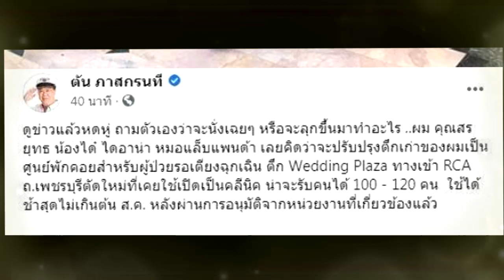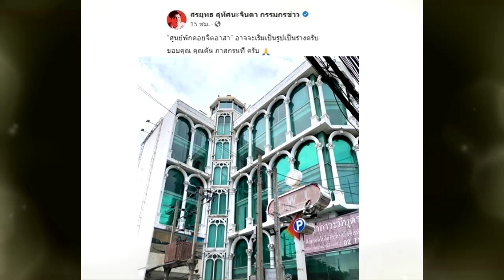แห่ชื่นชม "ได๋ - สรยุทธ - คุณตัน" ปรับปรุ่งตึก เป็นศูนย์ฉุกเฉิน !!!